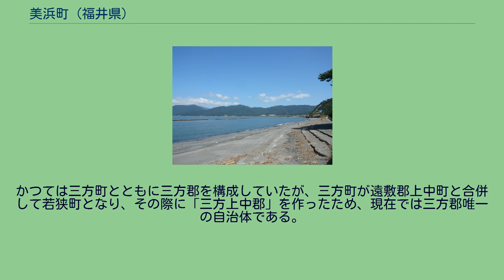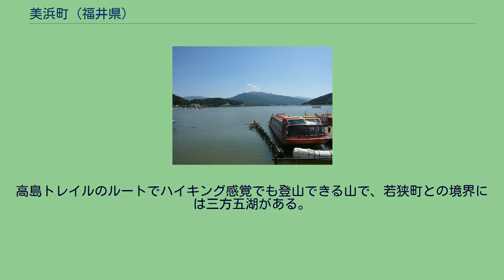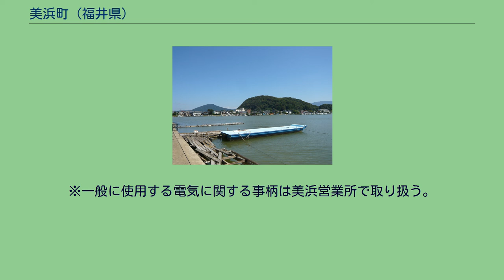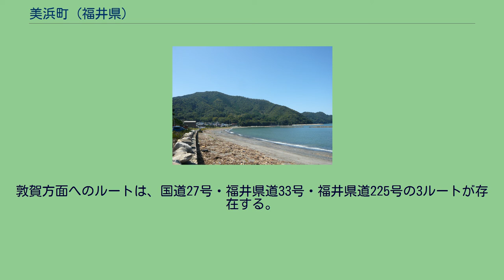美浜町 (福井県)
美浜町（みはまちょう）は、福井県にある町。
三方郡。
福井県の南西部、若狭地方東端に位置する。
日本海に面し、豪雪地帯でもある。
美浜発電所と丹生大橋 1954年（昭和29年）2月11日、北西郷村、南西郷村、耳村、山東村の四村が合併して美浜町が誕生した。
町名は弥美（みみ）の「美」と砂浜の「浜」を合成している。
かつては三方町とともに三方郡を構成していたが、三方町が遠敷郡上中町と合併して若狭町となり、その際に「三方上中郡」を作ったため、現在では三方郡唯一の自治体である。
若狭では最も東端に位置しているほか、町の観光PRとして「若狭美浜」という表現を用いることが多い。
町の観光キャラクターは、「漁師の浜さん」「ふぐの美ちゃん」「へし子ちゃん」。
福井県の南西部、若狭国東端に位置し海の背後に山がそびえる地形で若狭湾のリアス式海岸の一部を成し、東側に敦賀半島、西側に常神半島があり、通称美浜湾を覆うように町域がある。
滋賀県境にある山々は800m級と比較的低い山々である。
高島トレイルのルートでハイキング感覚でも登山できる山で、若狭町との境界には三方五湖がある。
南部から湾に流入する耳川流域に平地が開ける。
町長 2004年7月23日、国立大学法人福井大学と「相互友好協力協定」を締結した。
産業、文化、教育、学術の分野で協力し、相互発展につなげる目的である。
2007年4月より4か所に統合した。
福井県のうち美浜町以西は、北陸電力送配電ではなく関西電力送配電のサービスエリアになる。
※一般に使用する電気に関する事柄は美浜営業所で取り扱う。
※町内には他に関西電力の水力発電所が所在する。
東西を国道27号が貫く。
山東地区では美浜東バイパスの整備も進み、若狭路博2003にあわせて2003年9月に一部の供用を開始、2009年全線開通した。
（片側1車線の暫定開通）南側は林道によって滋賀県高島市に抜けることができるが、未整備の部分が多い。
敦賀方面へのルートは、国道27号・福井県道33号・福井県道225号の3ルートが存在する。
若狭町への主なルートは国道27号と若狭広域農道（通称「若狭梅街道」）、有料道路の三方五湖レインボーラインである。
有料道路 国道 県道